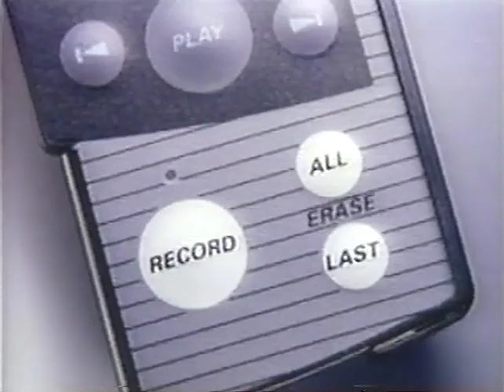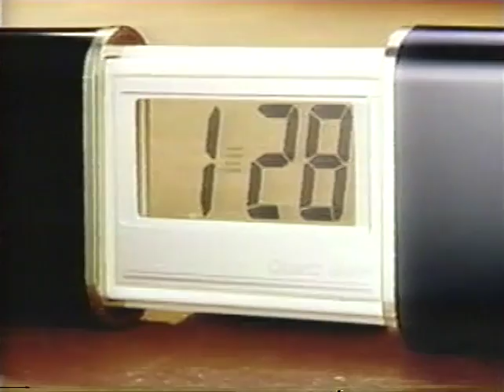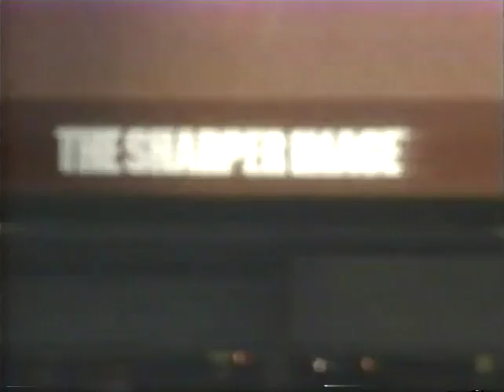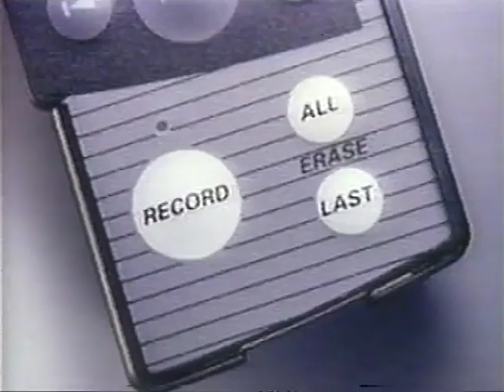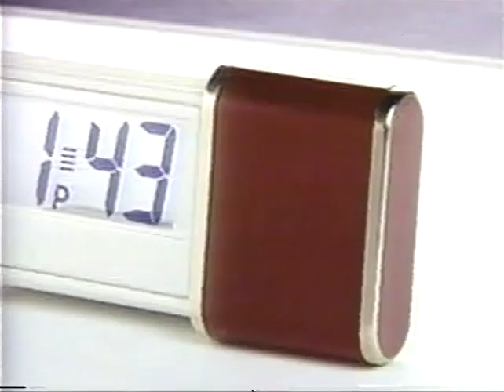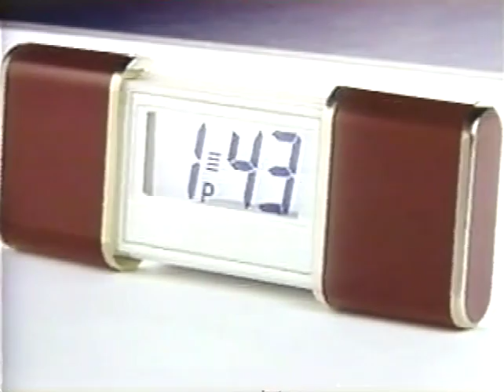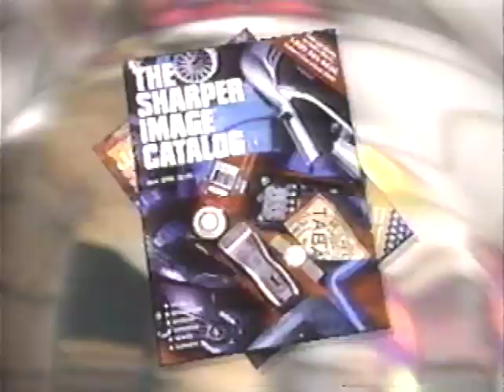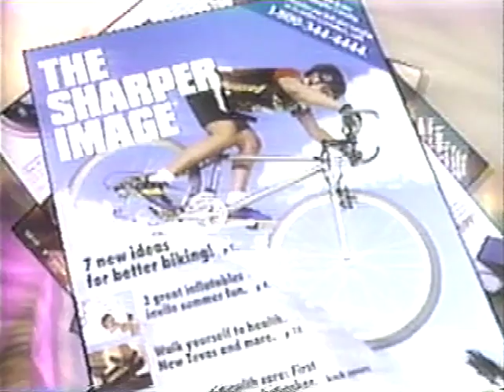Catalog 1 TV Show Featuring The Legend of Sharper Image with Founder, Richard Thalheimer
//Richard Thalheimer is the founder and former CEO of American consumer brand, The Sharper Image. He established The Sharper Image in 1977, inspired by a $69 jogger’s watch that he owned and other runners admired. The first runner’s watch was advertised in Runner’s World magazine and led to the success of The Sharper Image catalog, first launched  in 1979. The San Francisco, California company began with only three employees.

DVD8 Track 1 The Legend of Sharper Image with Founder, Richard Thalheimer